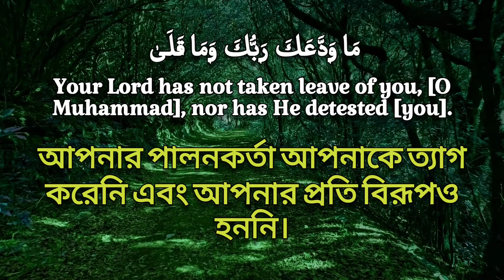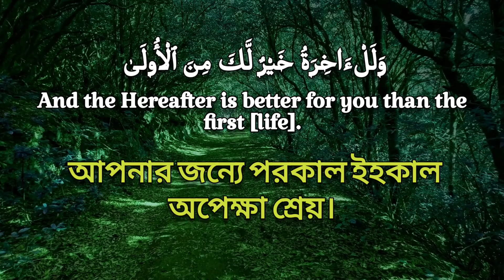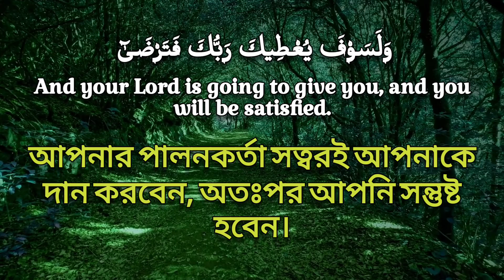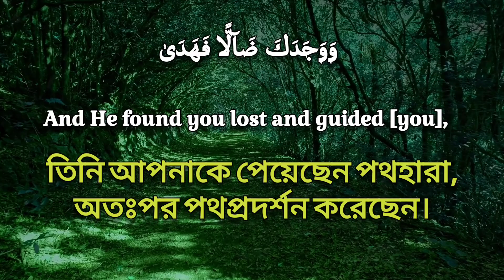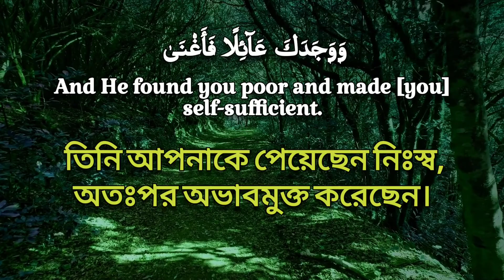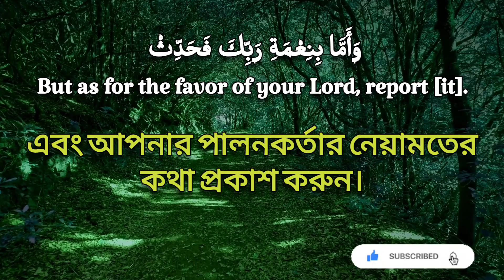93.Surah Ad-Dhuhaa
93.Surah Ad-Dhuhaa
Qari Maowlana Aftab uddin.